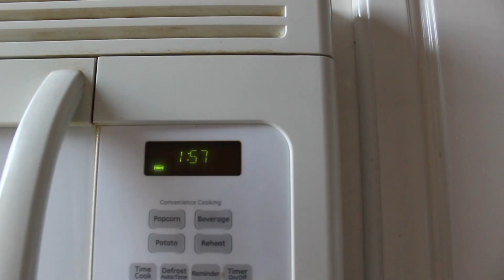Coffee, and what's next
I'm turning 34! At this point, I'm ready to dive headfirst into what being a YouTuber looks like for *me.*

It'll be great to see what comes next. Join me, won't you?